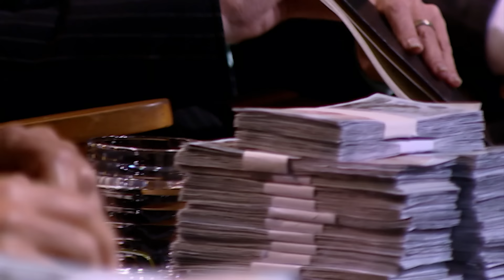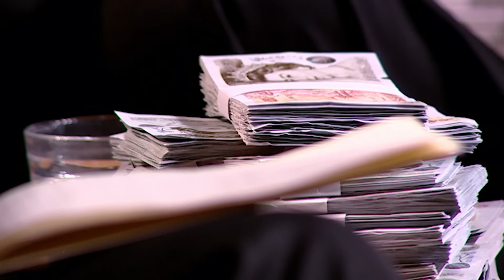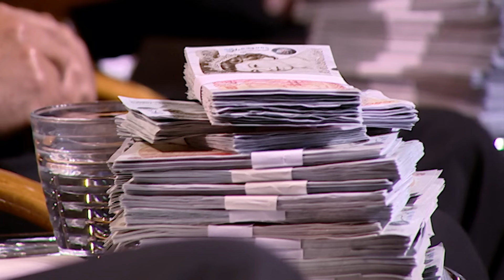Dragons Shocked By Entrepreneurs' "Choke Hazard" Safety Product | Dragons' Den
Gavin Davis takes to The Den to present his unique baby gripping product, an idea that prevents babies from choking risks and hazards. Gavin is off to a promising start as he asks for £150K investment for a 20% return of his business. But how will The Dragons react when they discover that his "child-safe' product is not as safe as he may have thought?